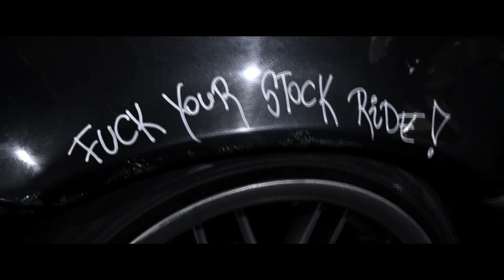Spirit of free running. @Tofka Photography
Szeretnél az autódról saját videót vagy fotósorozatot? Esetleg mindkettőt? Keress meg és én megvalósítom neked baráti áron!